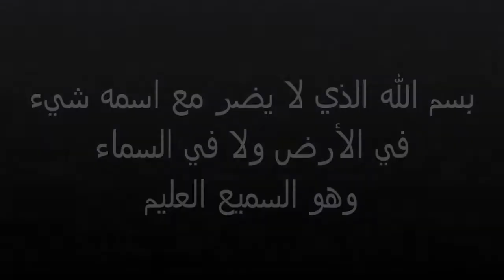المقشرالسحري | شفايف ورديه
كل سنه وانتم بخير ,,,